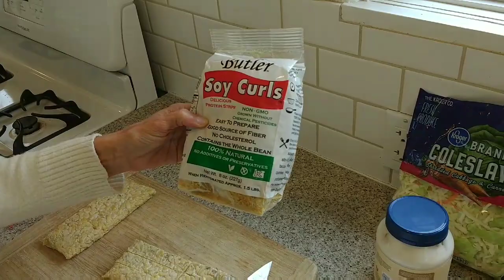Vegan Barbeque Tempeh with Coleslaw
These savory recipes are from Nora Cooks and are great served together or on a bun!
I omitted the oil for the tempeh and reduced the barbeque sauce to half a bottle instead of a full bottle. For the coleslaw I used 10 cups of coleslaw instead of 5 and kept the sauce amount the same. I reduced the sugar to 3 teaspoons instead of 2 Tablespoons.You can also crumble the tempeh to make it into a "sloppy Joe" style and put it on a bun with the coleslaw. Enjoy with a side vegetable or with some bakes beans!